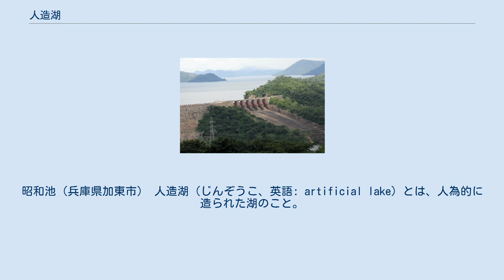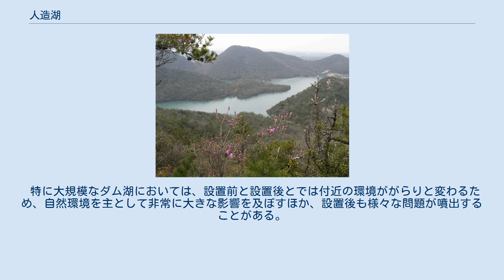人造湖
富山県の黒部湖と黒部ダム 全国各地に見られる谷を堰き止めて造った灌漑用の人造湖（山池、ため池）の一例。
昭和池（兵庫県加東市） 人造湖（じんぞうこ、英語: artificial lake）とは、人為的に造られた湖のこと。
人工湖（じんこうこ）ともいい、またそのような水を貯める施設を貯水池（ちょすいち、英語: reservoir）、貯水湖（ちょすいこ）などという。
人が建設したダムによって河川が堰き止められた結果できあがったダム湖（ダムこ）はこれらに含まれる。
 自然湖あるいは天然湖（人の手によって造られたものではない、天然に存在する湖）に対して、この言葉が用いられる。
 人が人工的な湖を造る理由は、水力発電、灌漑、上水道、工業用水道などに利用するため（利水）、大量降雨時の河川の水量を調節して洪水を防ぐためである（治水）。
そのため、ある一定の位置に水を貯えるための容器となる湖を作り、そこから水を引くことで半ば安定して水を供給することを可能としている。
 特に大規模なダム湖においては、設置前と設置後とでは付近の環境ががらりと変わるため、自然環境を主として非常に大きな影響を及ぼすほか、設置後も様々な問題が噴出することがある。